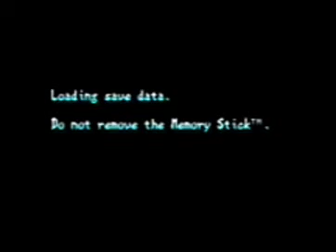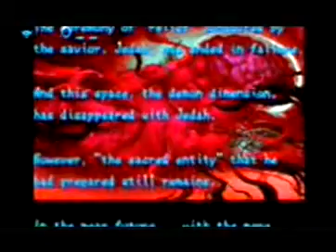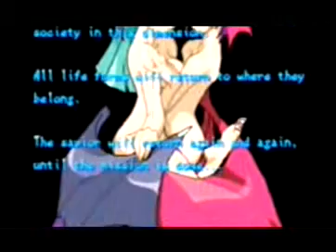DarkStakers Chronicle The Chaos Tower Night Warrors Arcade mode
I played as Pyron in Night Warriors. Pyron can change his Shape. Capcom Make good figthing but no new Megaman games.